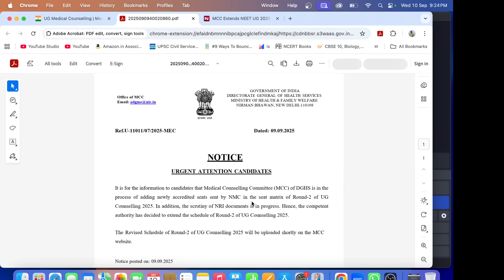MCC 2025 Round 2 postponed and TN Medical Selection 2025 round 2 also!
MCC 2025 Round 2 postponed and TN Medical Selection 2025 round 2 also! tnmedicalselection2025 mcc2025 mbbscounselling2025 counselling2025 PDF Files Telegram channel